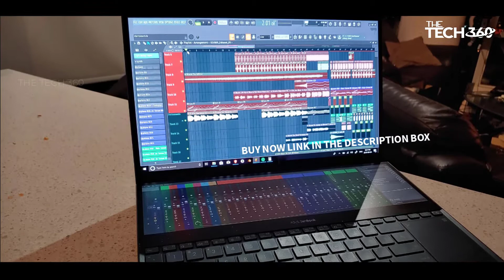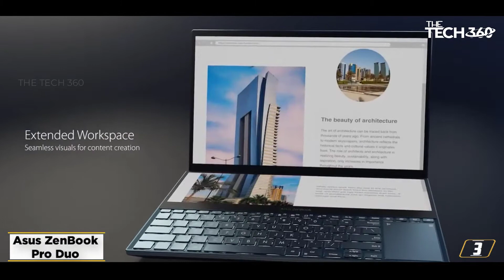TOP 5: Best Laptops For FL Studio in 2023 [Picked By Audiophiles]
The Best Laptops For FL Studio in 2023, Best Budget Laptops For FL Studio 2023, and Best Laptops For FL Studio 2023 are reviewed in detail in this video. I have also covered the Best Laptops For FL Studio. So it's a must-watch video for you if you are planning to buy a new Laptops For FL Studio of any budget

••• 🛒 Check The Link Below For Best Deal 🛒 •••

✅ 1. Asus ROG Zephyrus M
✅ 2. HP Spectre x360
✅ 3. Asus ZenBook Pro Duo
✅ 4. Dell G5 15
✅ 5. Apple MacBook Pro

0:00 Introduction
0:19 Asus ROG Zephyrus M
1:17 HP Spectre x360
2:12 Asus ZenBook Pro Duo
2:55 Dell G5 15
3:55 Apple MacBook Pro